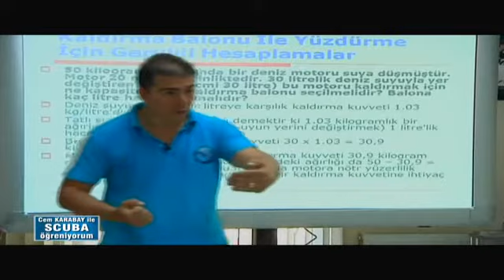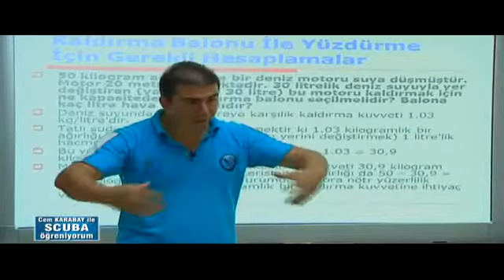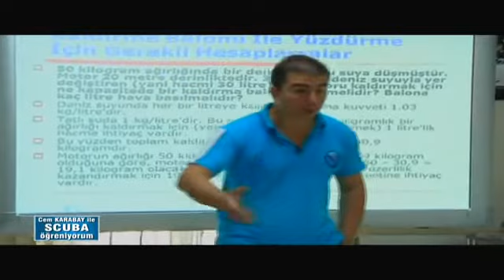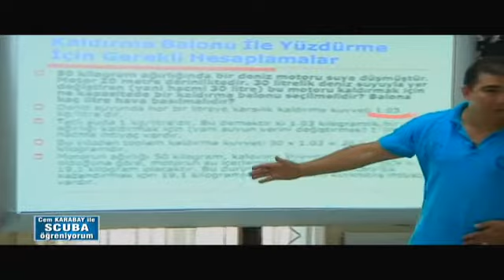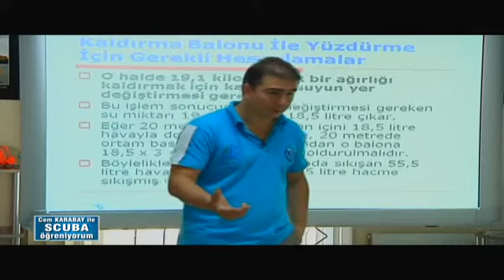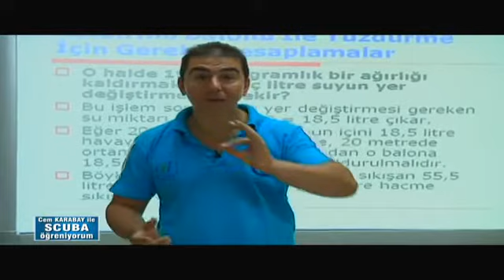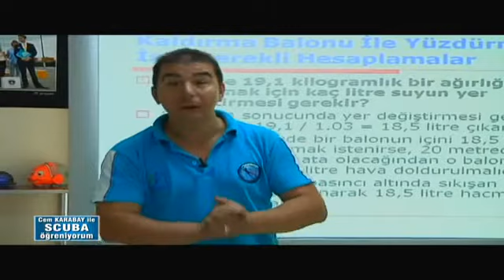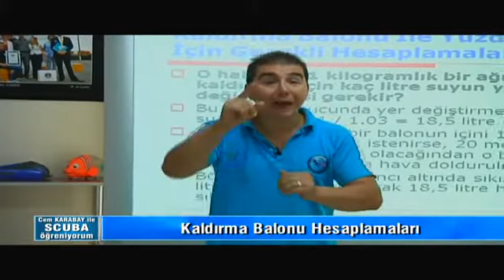SCUBA ÖĞRENİYORUM 61.4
Advanced(ileri seviye)Dalıcı Kursu
Advanced(ileri seviye)Dalıcı Kursu
Advanced(ileri seviye)Dalıcı Kursu